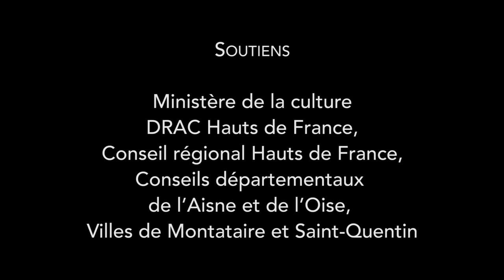INVASION ! de Jonas Hassen Khemiri (vidéo II)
Instants de répétition